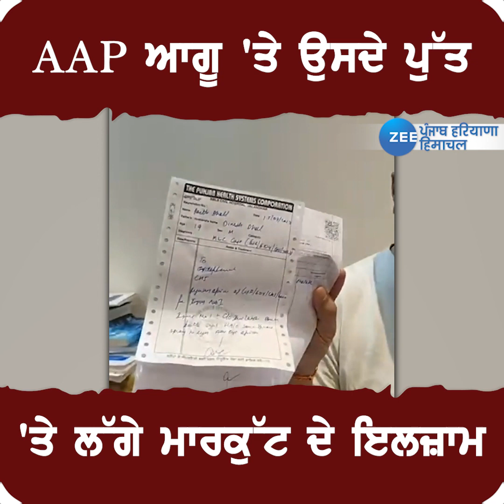Allegation on AAP Leader Jalandhar News : AAP ਆਗੂ 'ਤੇ ਉਸਦੇ ਪੁੱਤ 'ਤੇ ਲੱਗੇ ਮਾਰਕੁੱਟ ਦੇ ਇਲਜ਼ਾਮ | ZeePHH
AAP ਆਗੂ 'ਤੇ ਉਸਦੇ ਪੁੱਤ 'ਤੇ ਲੱਗੇ ਮਾਰਕੁੱਟ ਦੇ ਇਲਜ਼ਾਮ

Allegation on AAP Leader Jalandhar News, Allegation on AAP Leader News, AAP News, Jalandhar News, Latest News Jalandhar, AAP Leader News,